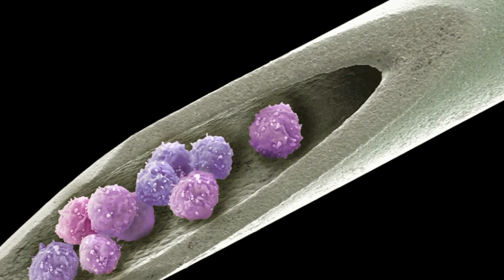Doctors find solution for children born with 'bubble boy syndrome'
It appears doctors have a solution for children born with a genetic condition known as X-linked severe combined immunodeficiency disorder -- also known as the "bubble boy syndrome."